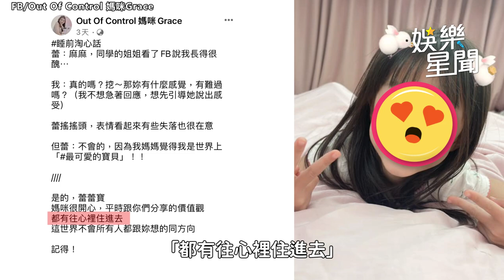浩子「腰不好」消失《營業中2》 照樣訂房帶老婆共度520｜三立娛樂星聞